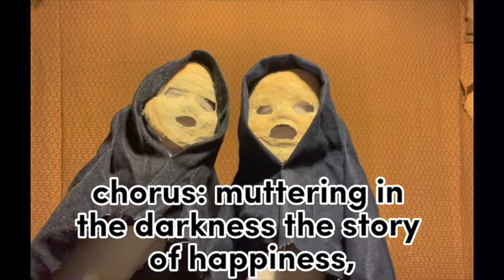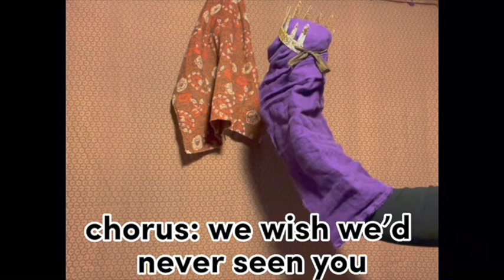Modern Oedipus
This video was a project by Alesia Curletti and Beatrice Martel, Class of 2026, for Beth Robbins' History of Drama seminar. Enjoy!